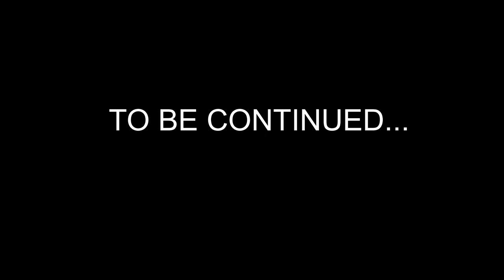Worlds Adrift - I'm Not A Pirate!?!? (A little miscommunication)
In this Worlds Adrift gameplay video you will see me watch an ship of the island get sunk. I had been battling these same pirates for a while, and another ship on the island was already attacked. Because of some strange dialog, the people in the sunk ship thought I was the one who did it. My ship was already attacked by the pirates just moments before this clip. Also that pirate ship is wicked fast.